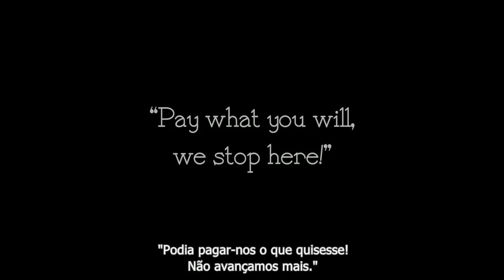Jogos HORRÍVEIS, mas que tinham boas IDEIAS!